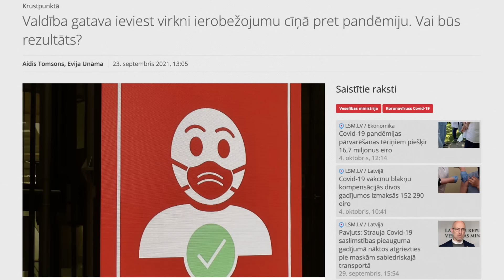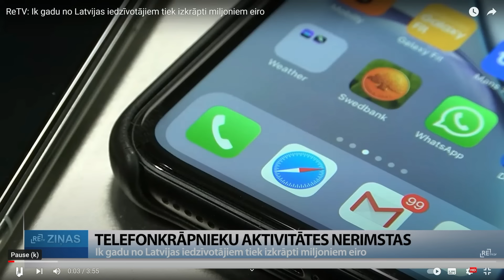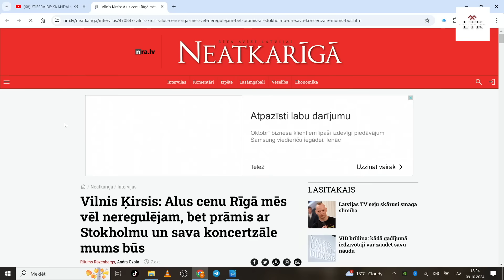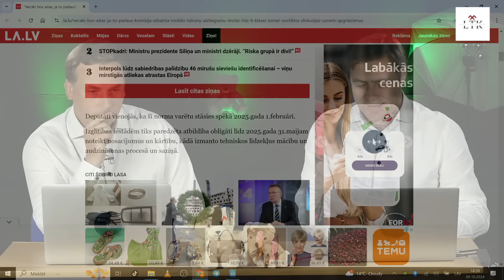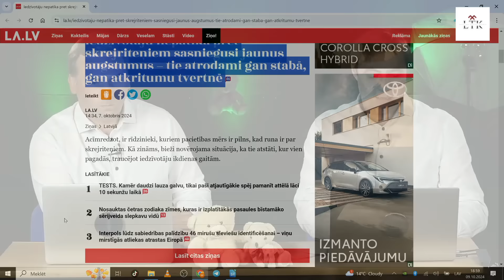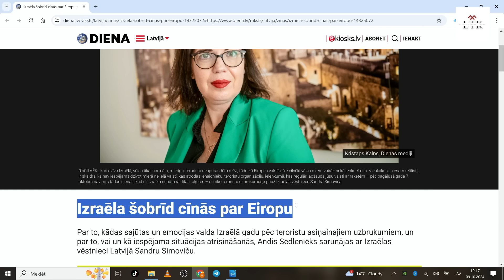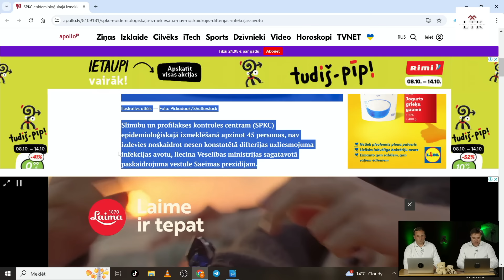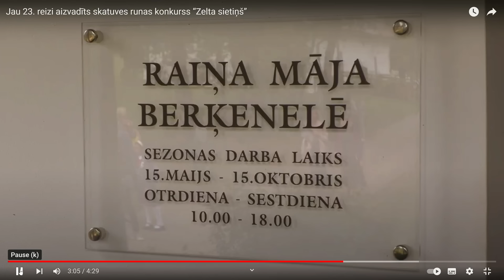"KAS LĀCĪTIM VĒDERĀ" #95 🔥 Nedēļas notikumu apskats Latvijā. Māris Bērziņš un Kaspars Pudniks. LTK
🟠 Atbalsti raidījumu veidošanu!
Kaspars Pudniks
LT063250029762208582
REVOLT21
Revolut
Kaspars Pudniks
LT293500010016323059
EVIULT2VXXX
Paysera LT, UAB
PATEICAMIES PAR KATRU ZIEDOJUMU!
PALDIES! Kopā spēks! 🐻🐻🐻

Video - Silvestrs Sīlis

2024.